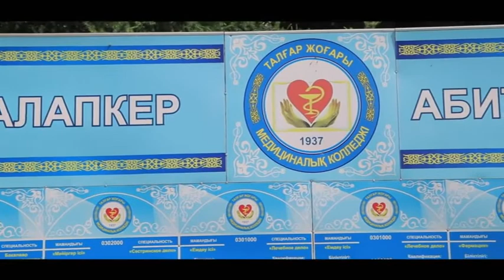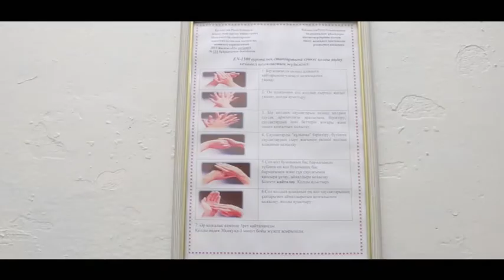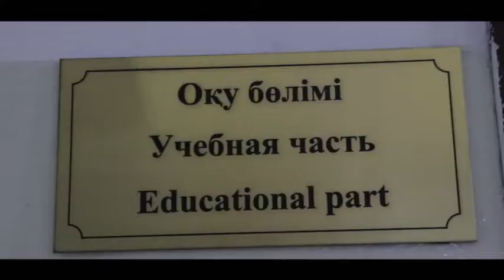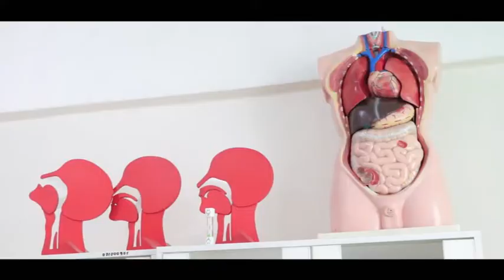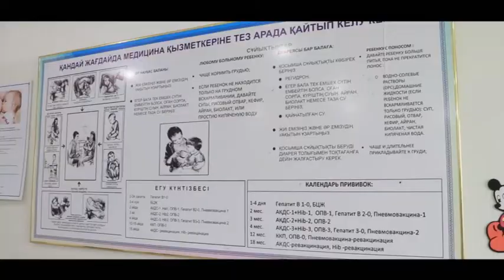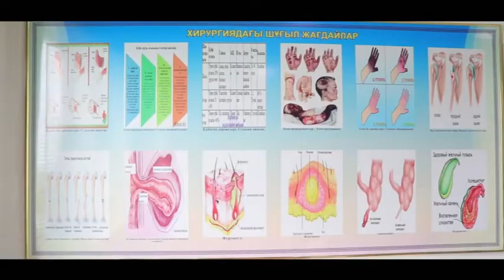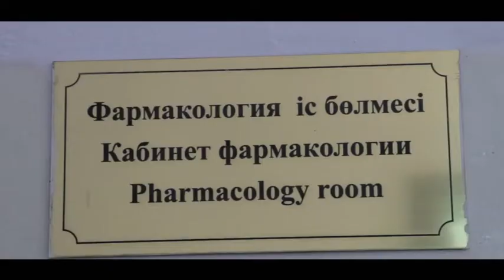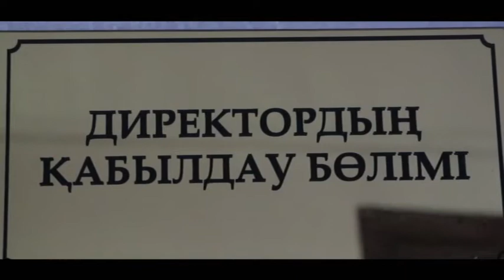Талгарский высший медицинский колледж